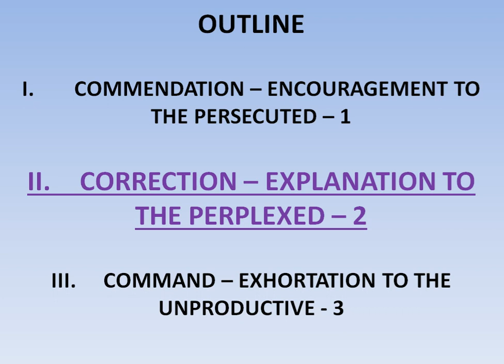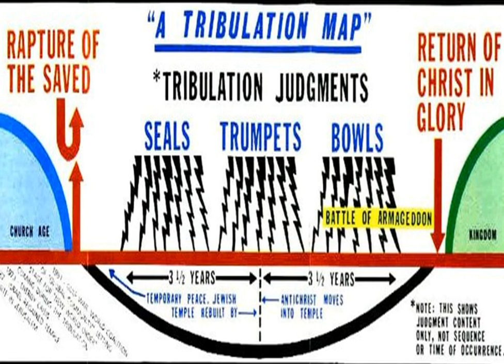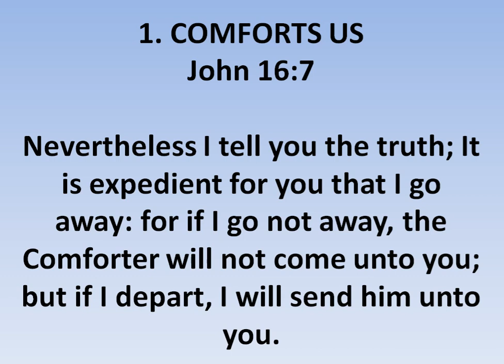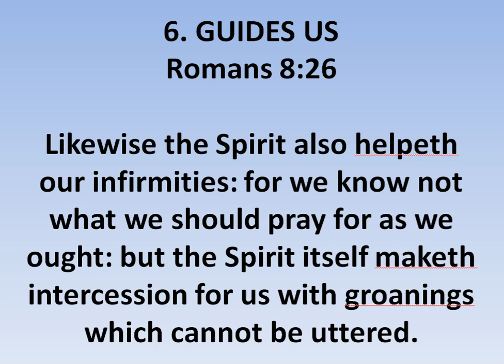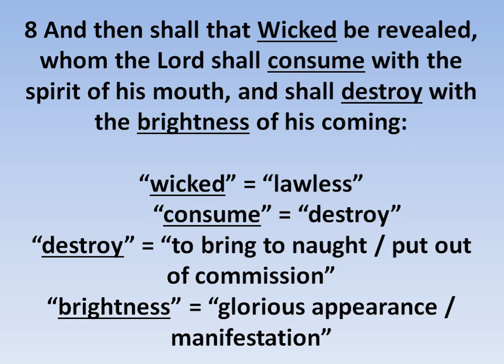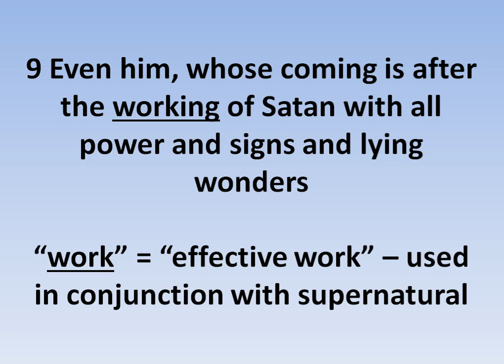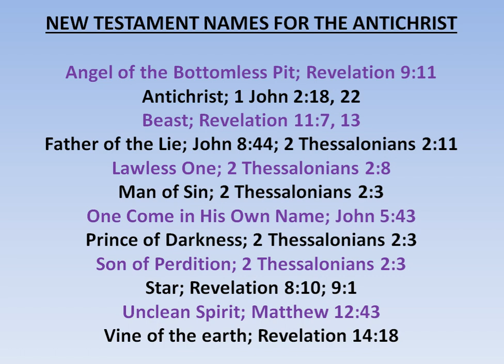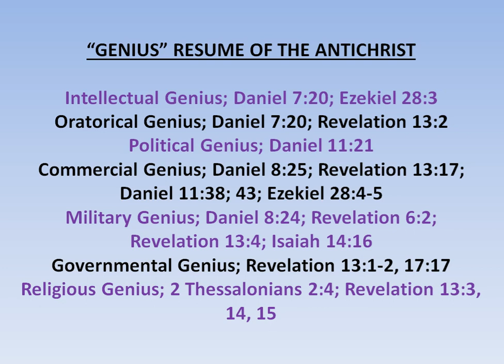2 THESSALONIANS 2:8-10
#5 in our series in 2 THESSALONIANS.  A look at "the Man of Sin" - the Antichrist and more clarification to this church about the end times.